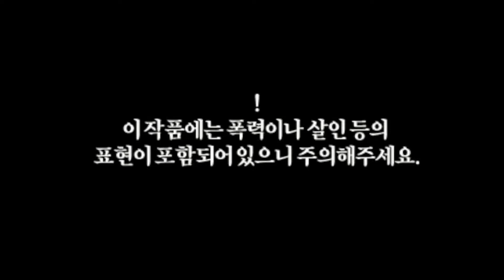[다규] 2-3화. 내가 이 날 숲을 몇바퀴 돌았더라... [낙원파괴]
낙원파괴 (楽園破壊)
제작: 丸得基地 님

게임 신청은?